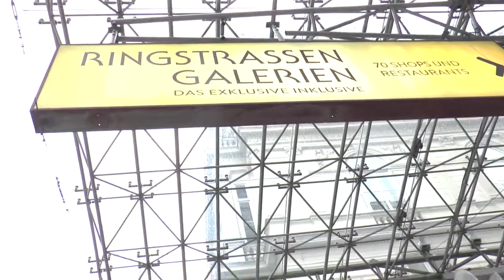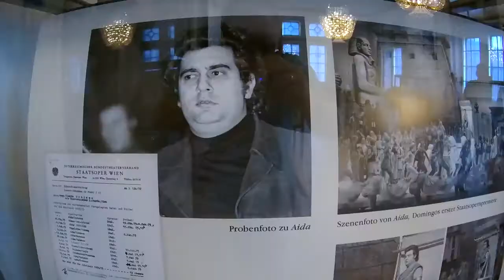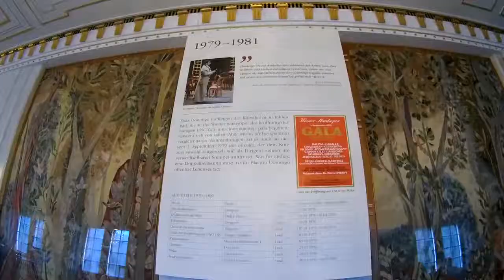WIEN - SALZBURG MIT MA SAINT